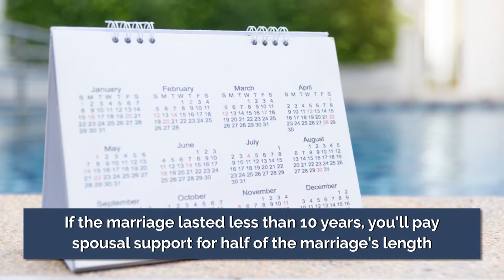Spousal Support Length in California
If you’re going through a divorce in California, how long will you receive spousal support? Or, on the flip side, how long will you have to pay spousal support? Today I’m explaining what California law says on this topic. The length of spousal support depends on the length of the marriage.

Facing family law issues?

Demetria Graves
The Graves Law Firm
Pasadena & Beverly Hills Family Law Attorney

Pasadena Office:
1055 E Colorado Blvd